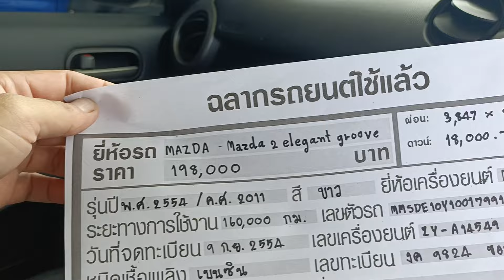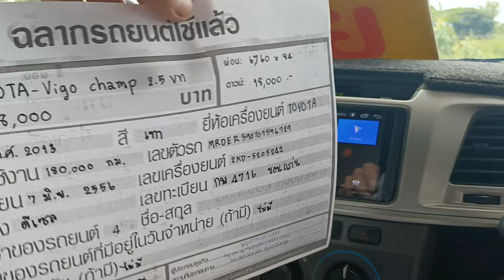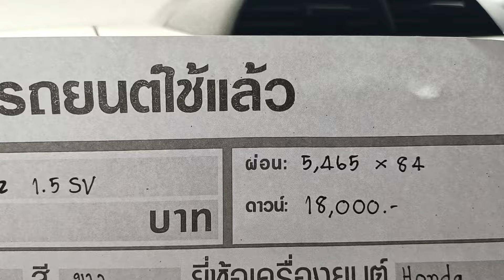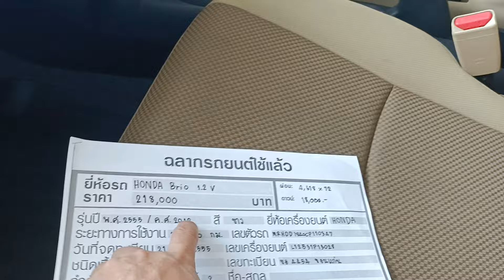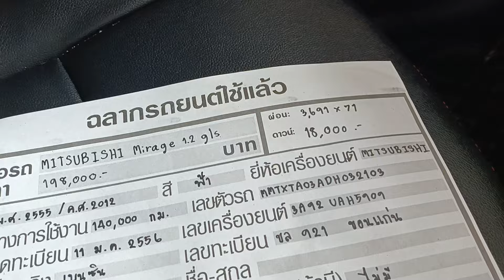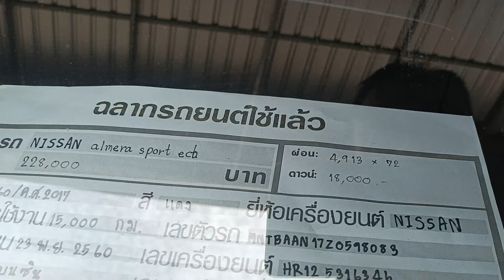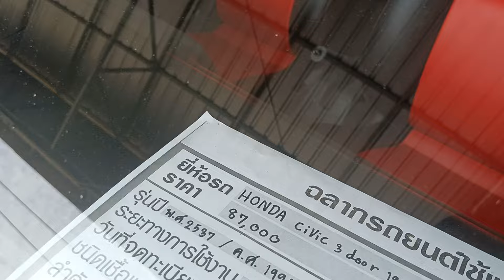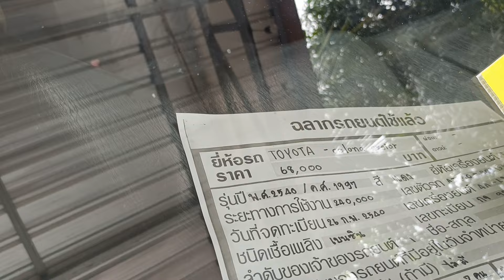รถยนต์ราคาถุกมากผ่อนเดือนล่ะ3พันกว่าบาท 0921367053